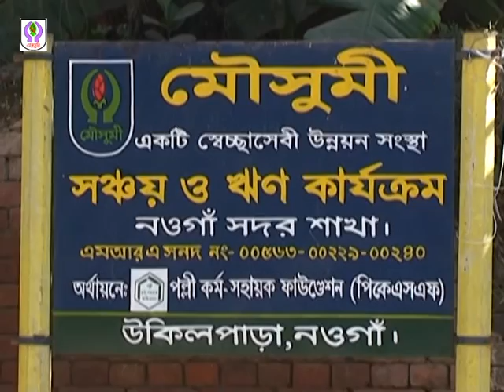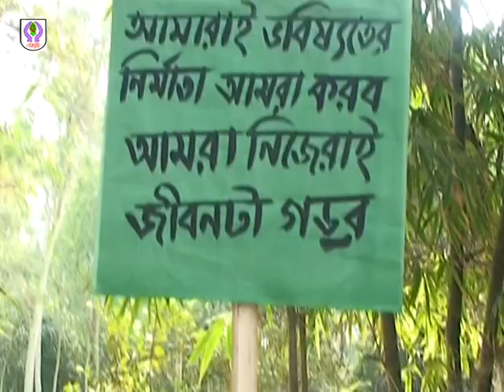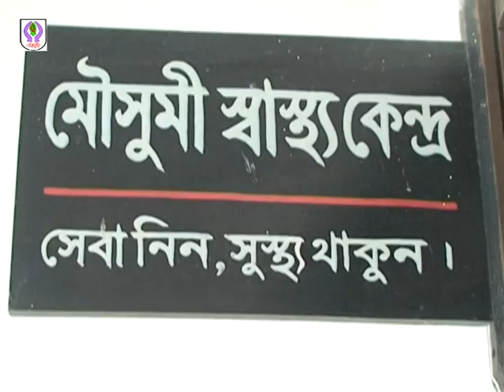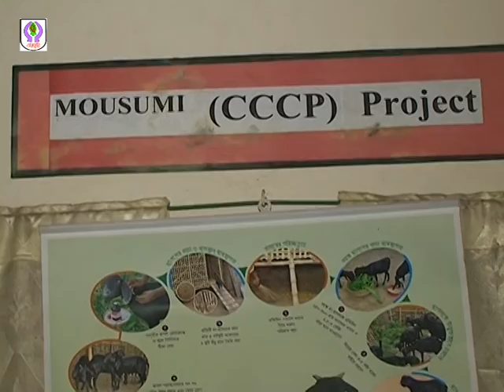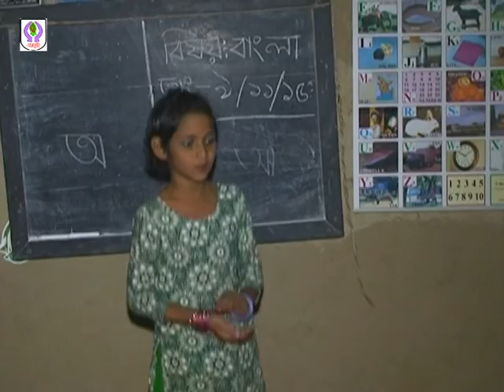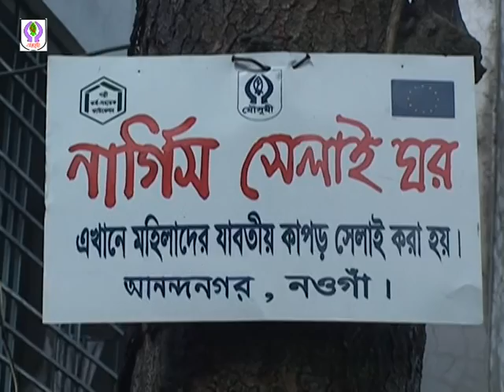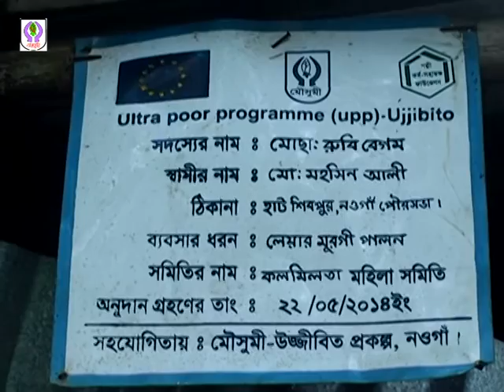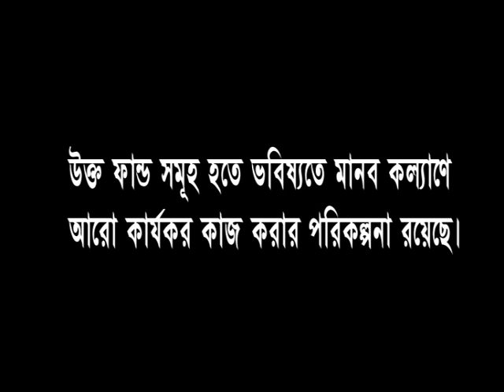MOUSUMI DOCUMENTARY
Mousumi NGO video documentary. MousumiNGO document. NGO